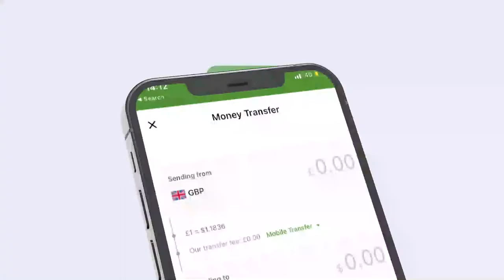"Shaqadii loo doortay ayuu ku fashilmay Xil Ibraahin Ali..." Gudoomiye kuxigeenkii hore ee Sanaag...